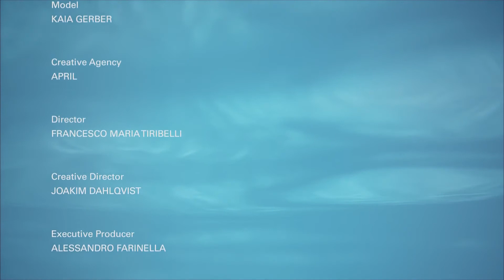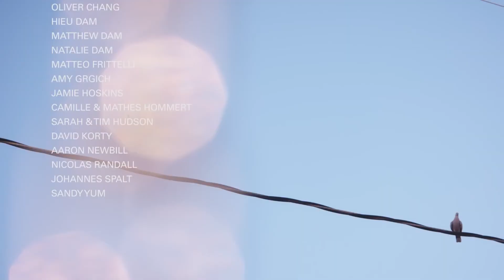Kaia Gerber for Miu Miu Scenique eyewear Campaign 2016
Kaia Gerber for Miu Miu Scenique eyewear  Campaign
2016